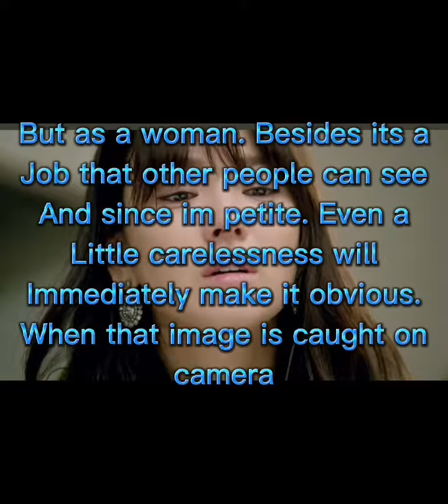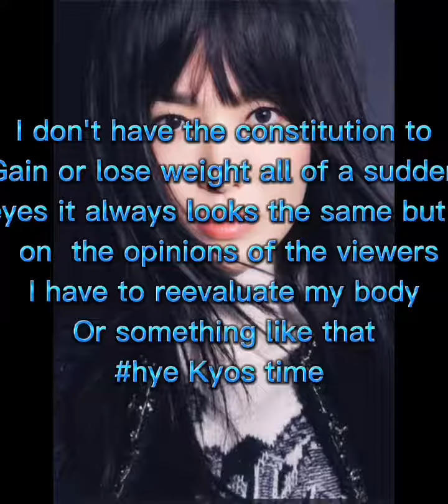hye Kyos time I eat well and enjoy eating. im happy to eat good food with good people. #2022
hye Kyos time I eat well and enjoy eating. im happy to eat good food with good people. #2022 song hye kyo